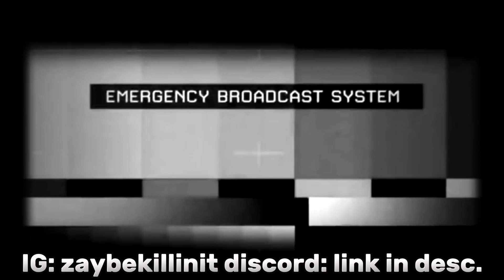BEST BEAT DROP IN HISTORY! heylog - the war REACTION